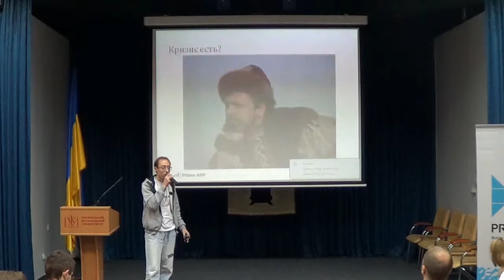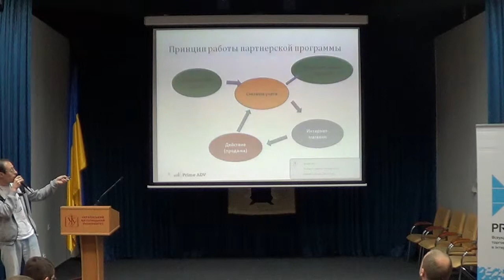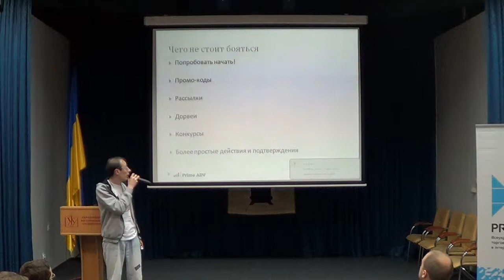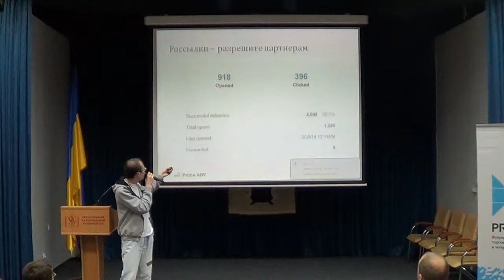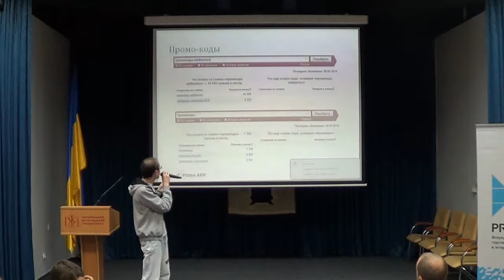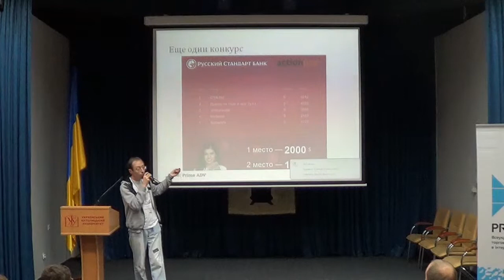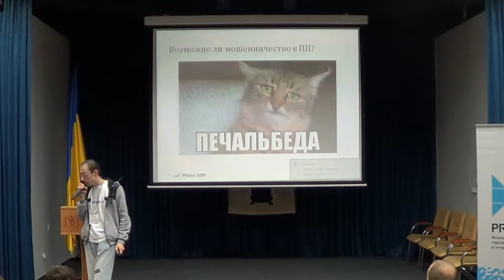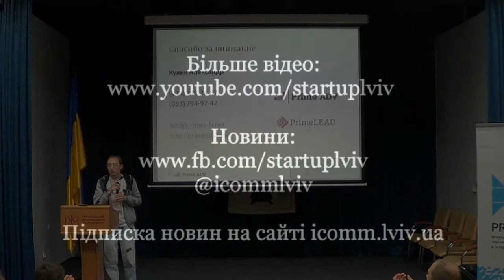Lviv eCommerce 2014. О.Кулик "Партнерський маркетинг і лідогенерація в умовах кризи"